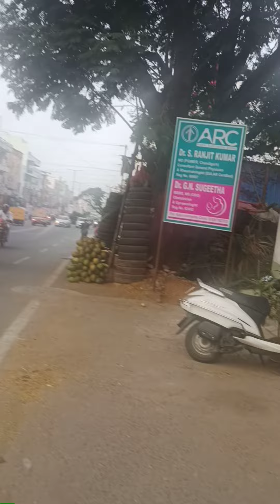Kaif Street walk(vlog 107)